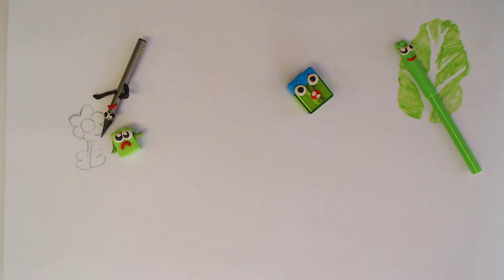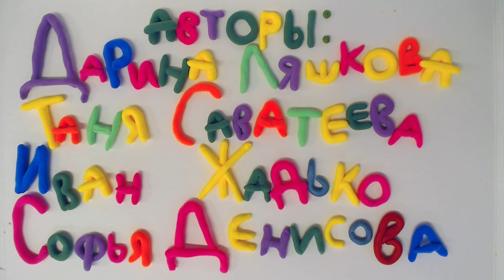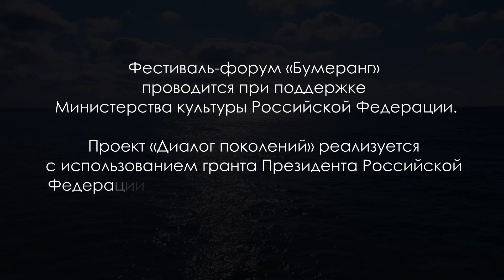Анимация. Планета Канцелярия, студия "105 элемент"